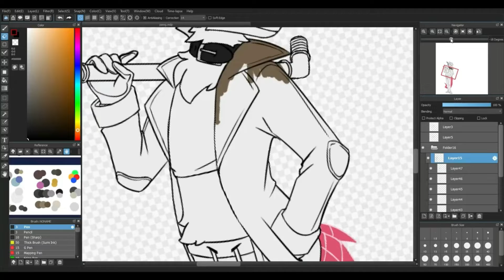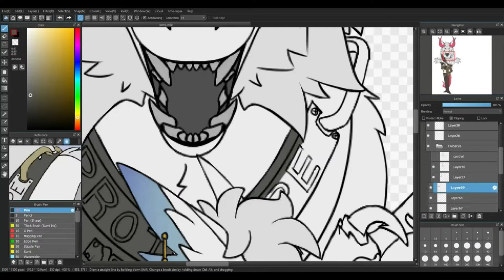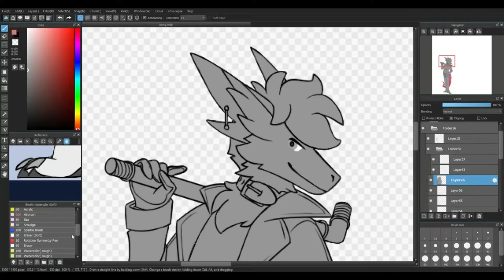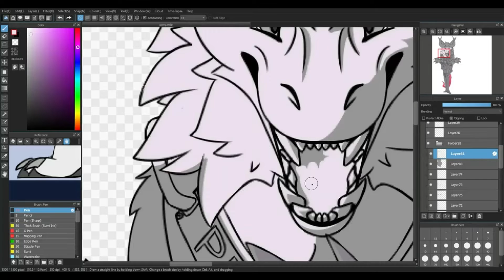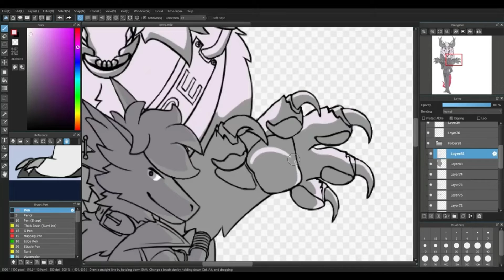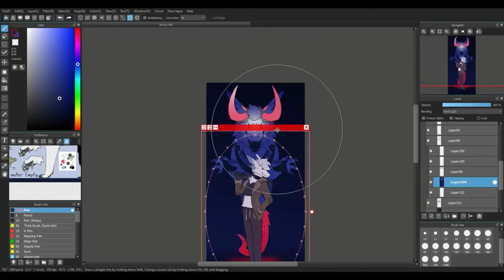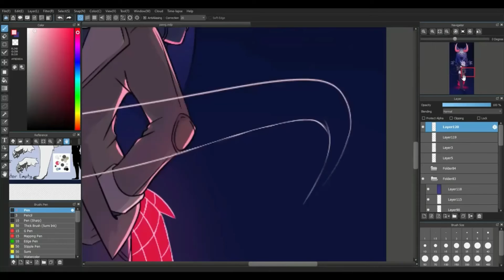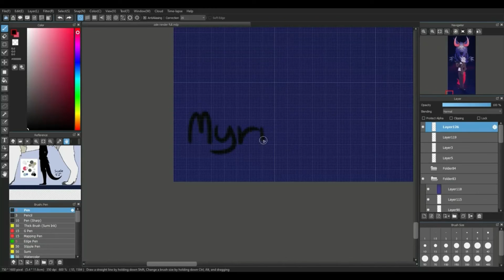Zale Updated Render 2022 Part 3 - Color and light.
I spent way too much time recording this for the framerate to tank halfway through...
Starts at 1:38
Ends at 4:52